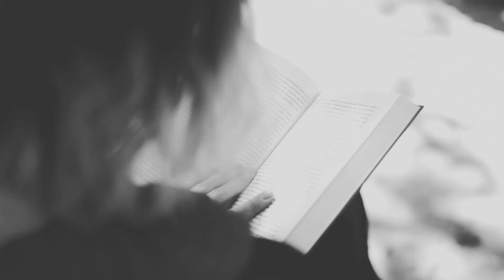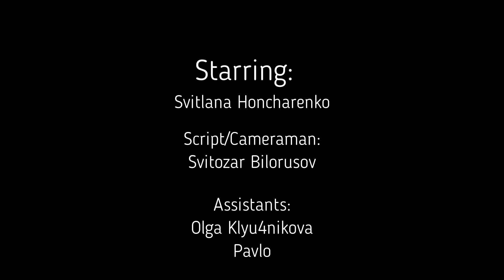STEP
В головній ролі і голос за кадром: Svitlana Honcharenko
Асистенти: Olga Klyu4nikova, Pavlo
Location manager: Olga Klyu4nikova
Музика: Music Companies&Claudie/In Quantum for Cryo Chamber
Вірш: Charles Baudelaire ‘L’Elévation’ (Переклад Дмитро Павличко)
Сценарій/зйомка/постпродакшн: Svitozar Bilorusov